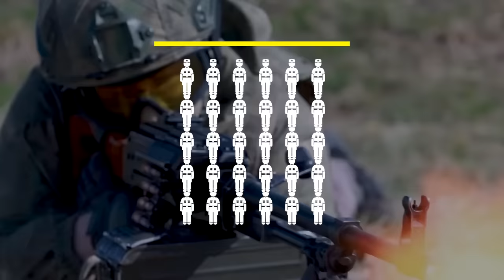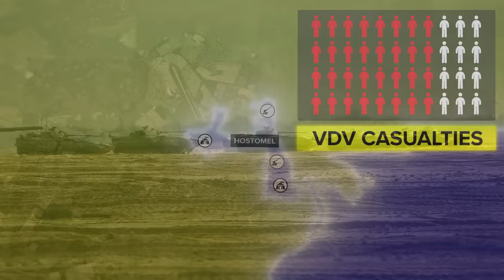Could the US Military Conquer Russia All on Its Own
With the amount of lethal aid that the US is delivering to Ukraine to help defend themselves against the ongoing Russian invasion, it’s logical to ask: Could the US conquer Russia on its own?

To answer that, we need to take a closer look at both countries' militaries, compare their strengths and weaknesses and get clear on who is the bravest and the baddest armed force out there.

In this video we talk about:
- nuclear power
How many warheads do you think Russia has in comparison to the US - more or less?
- both countries' army, nay and airforce
Fun fact: Did you know Russia currently has only one "working" aircraft carrier, an older, fuel oil-burning ship launched in 1985 named the Admiral Kuznetsov, which has suffered a string of serious accidents and isn't even in current deployment?
- budgets, weaponry, war tactics

and more...

Could the US military conquer Russia on its own? Watch this video and let us know what you think.